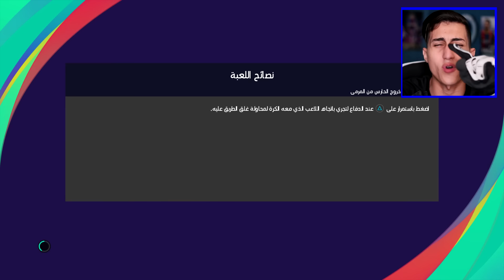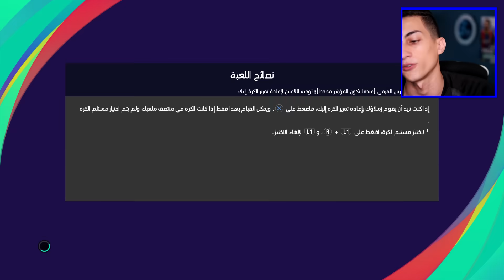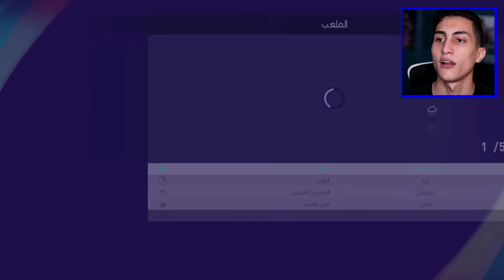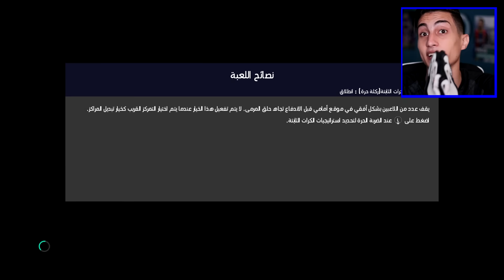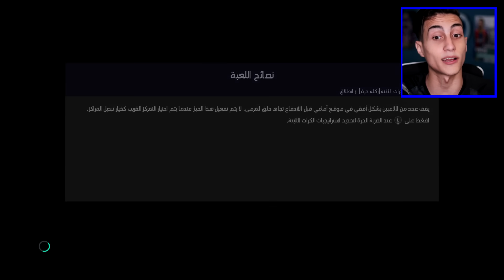جربت أكون حارس مرمى في اللعبة لأول مرة في حياتي !!! لعبت ضد اقوى هجوم في العالم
جربت العب كحارس مرمى في لعبة بيس 2021 وجربت في هذا اليوم مارك اندريه تير شتيجن

:::: مواقع التواصل الاجتماعي ::::
abdo2xd